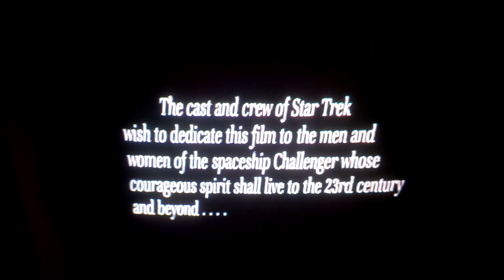Opening to Star Trek IV: Voyage Home (1986) (1989 VHS Version)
1. Paramount Home Media Distribution Warning Screen (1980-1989)
2. Star Trek IV: Voyage Home Message Screen (1986-Present)
3. Paramount Home Video Logo (similar to the 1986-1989 Paramount Pictures Logo) (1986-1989)